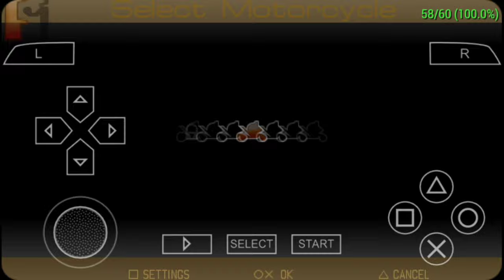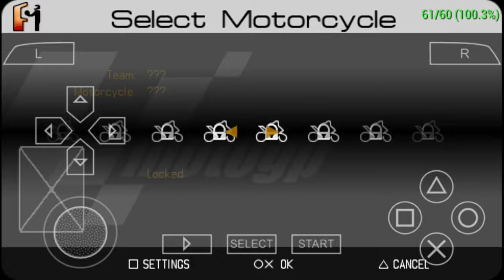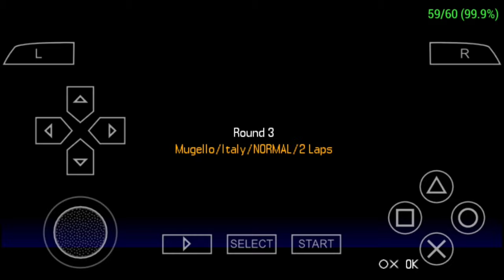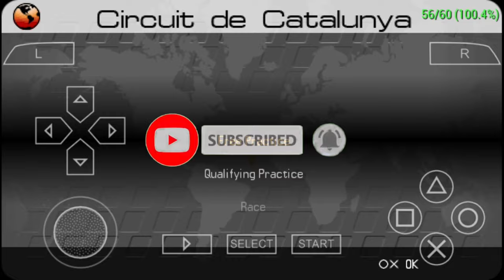Main Moto GP di Android Hanya 300MB, Grafik Mantap + Link Download Gratis | ISO PPSSPP ANDROID